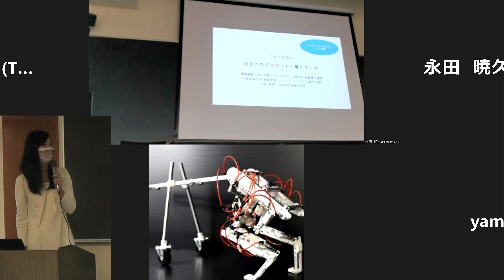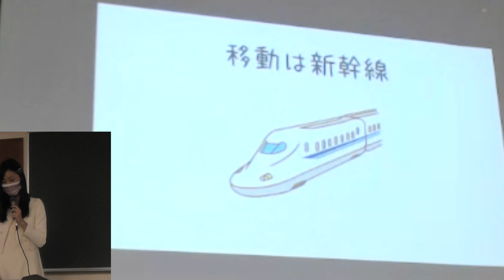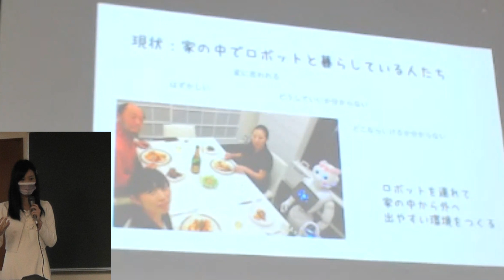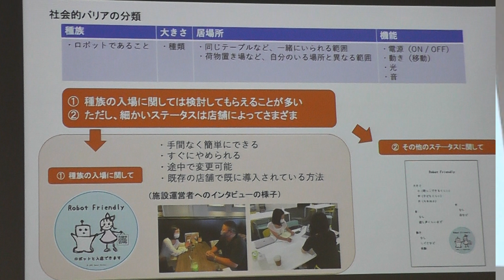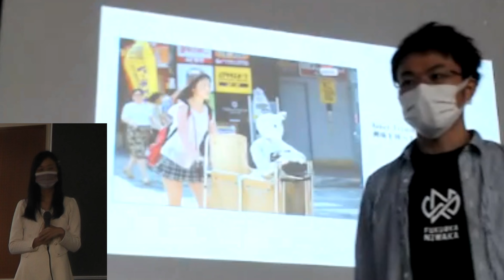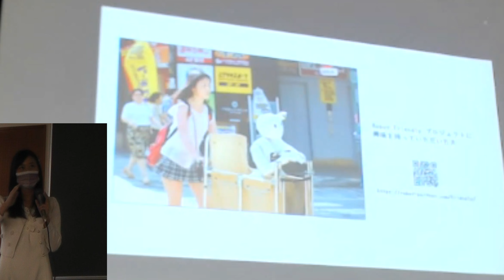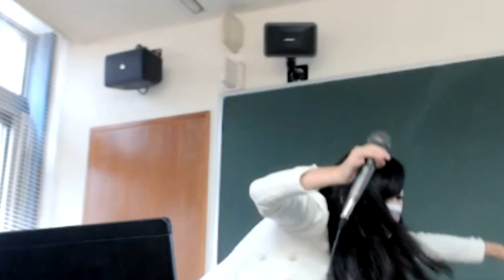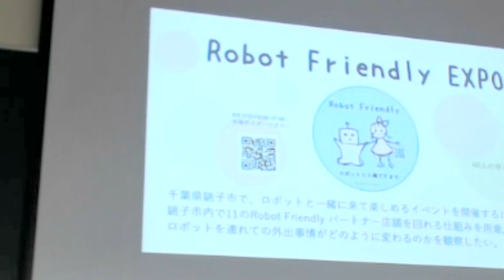太田 智美 / Tomomi Ota 「社会の中でロボットと暮らすには」 / このロボットがすごい2022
コミュニケーションロボット Pepper と街に出歩くためにたくさんの議論をされてきた太田さん。ご自身の経験や Robot Friendly Project を通じて見えてきた、ヒトとロボットが一緒に暮らせる社会に必要なことをお話しいただきました。